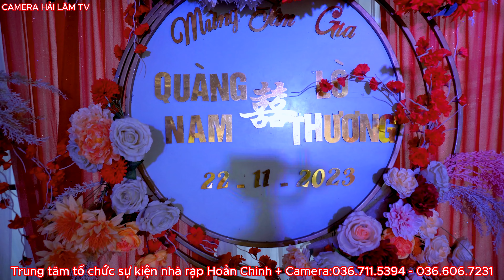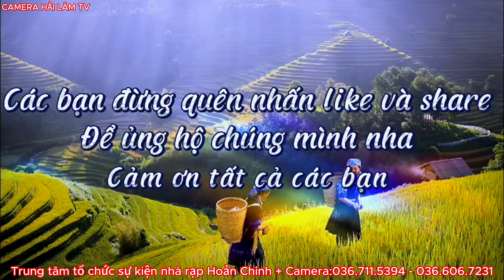TOÀN CẢNH MỪNG TÂN GIA QUÀNG VĂN NAM & LÒ THỊ THƯƠNG BẢN CÔNG BINH XÃ HẸ MUÔNG ĐIỆN BIÊN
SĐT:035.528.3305